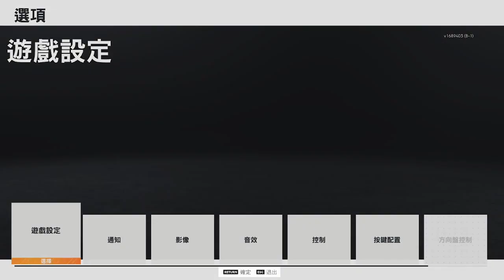The Crew 2 Gameplay Part-03